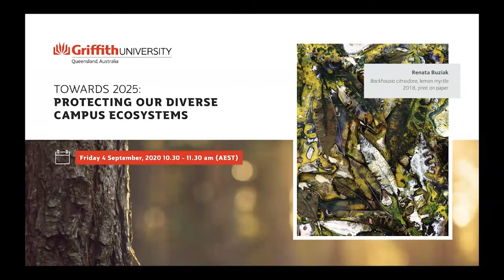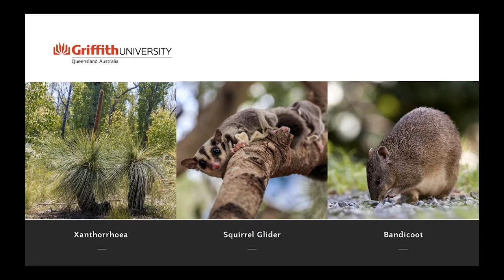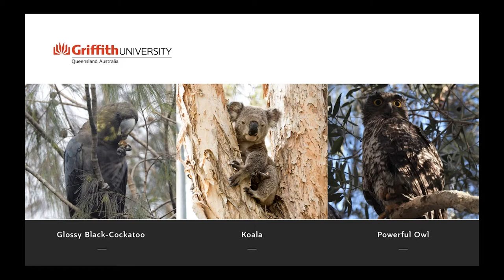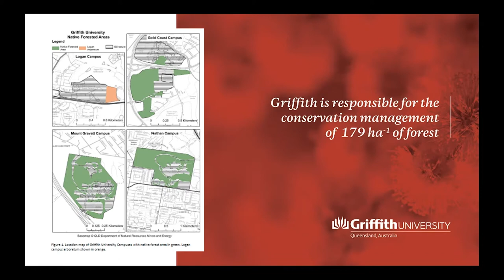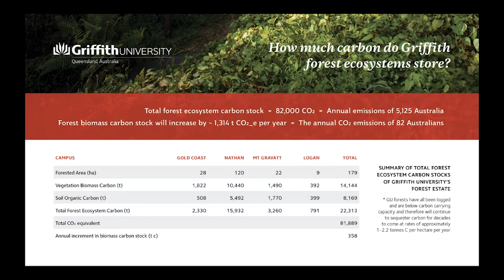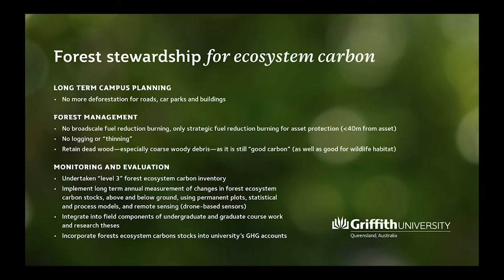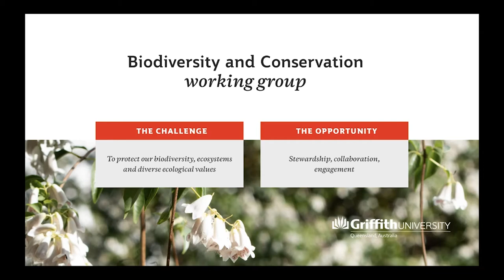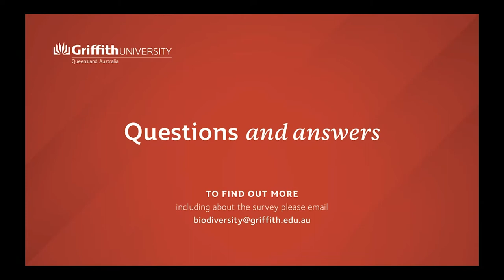Towards 2025: Protecting our diverse campus ecosystems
Griffith students and staff are lucky to enjoy some incredibly diverse ecologies on our campuses. Join Professor Catherine Pickering from Griffith’s School of Environment and Science, Associate Professor Samantha Capon, Director of the Sciences Partnership Office, along with other members of the Campus Biodiversity and Conservation Working Group to find out more about these diverse ecosystems on our campuses and the steps we’re taking to protect them for future generations.